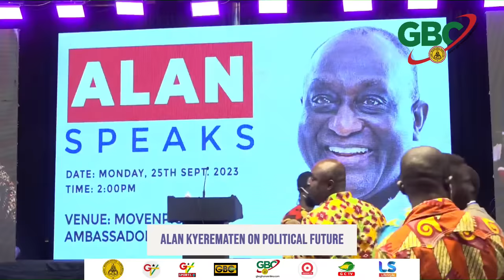Alan Kyerematen Speaks